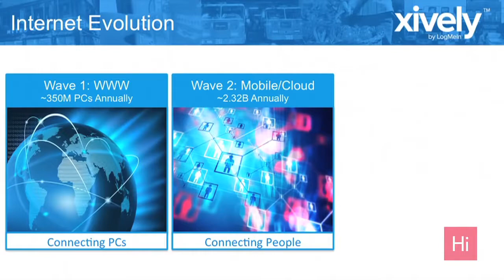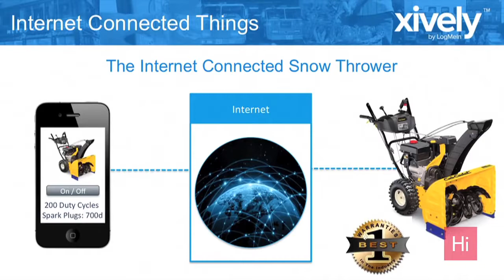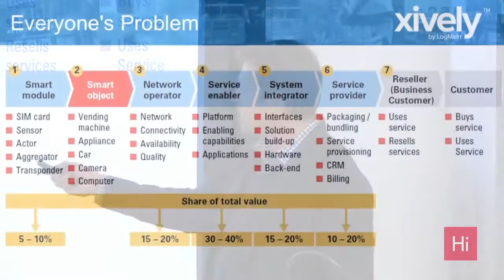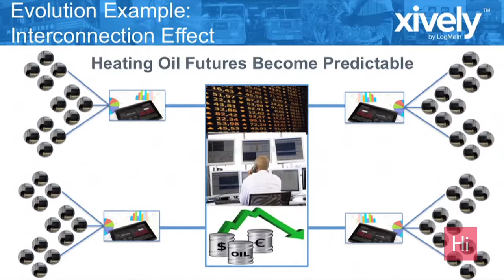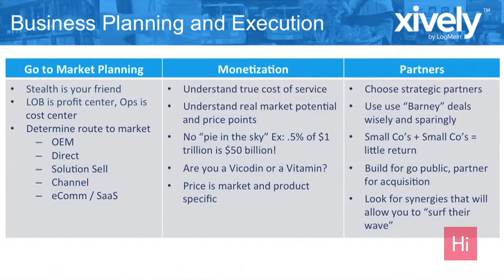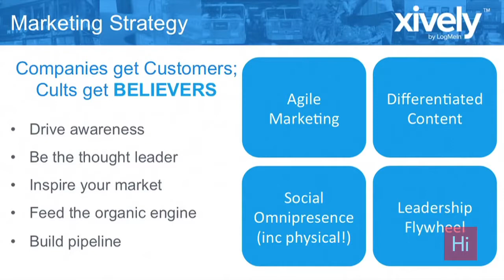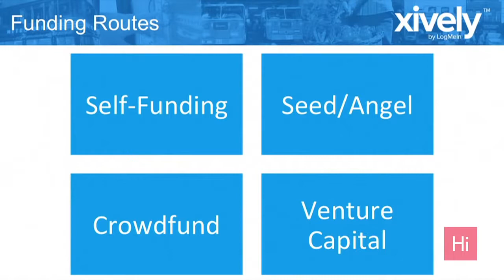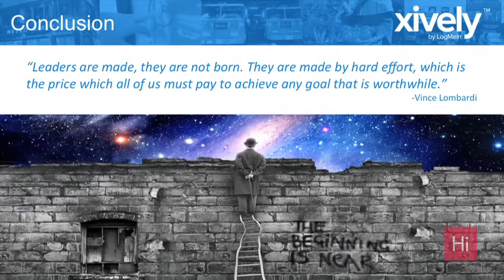Harvard i lab The Business of the Internet of Things with Chad Jones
This IOTA Video is on the IOT filmed in Harvard Lab with Chad Jones.
This video is shared by The Tangler Blog
Very Informative video on where things in the Cyber World are heading and what technologies we should be on the lookout for and where to possibly invest in the future.